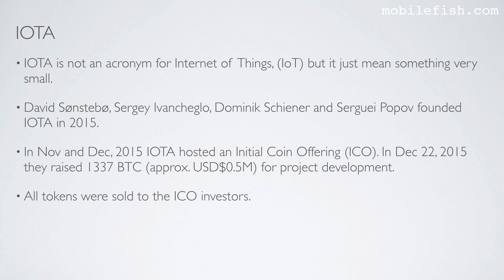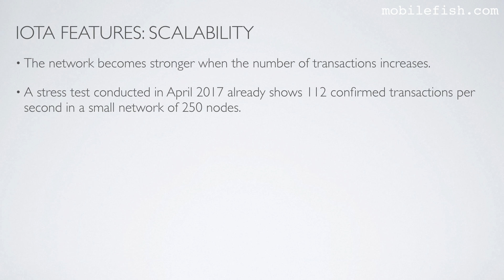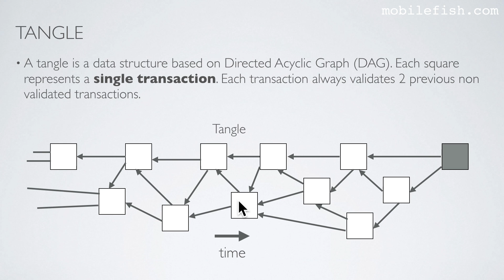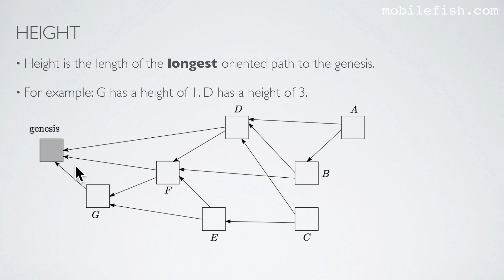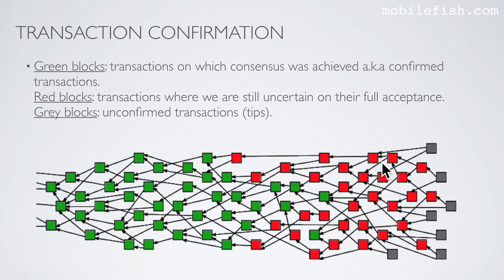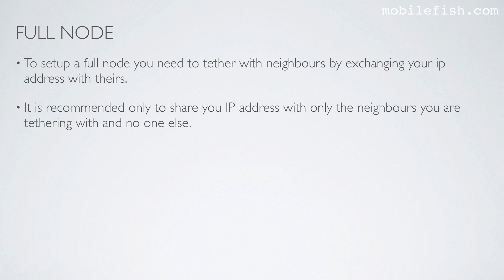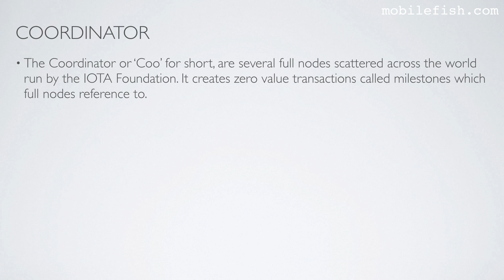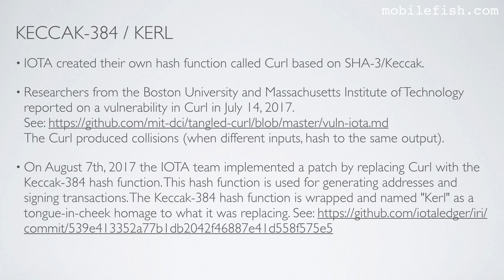IOTA tutorial 1: What is IOTA and some terminology explained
If you like this video and want to support me, go this page for my donation crypto addresses:

Update: In this video i mentioned Curl and the vulnerability found in this algorithm. However it seems that this is NOT correct.

This is part 1 of the IOTA tutorial.

In this video series different topics will be explained which will help you to understand IOTA.
It is recommended to watch each video sequentially as I may refer to certain IOTA topics explained earlier.

IOTA is not an acronym for Internet of Things, (IoT) but it just mean something very small.
David Sønstebø, Sergey Ivancheglo, Dominik Schiener and Serguei Popov founded IOTA in 2015.

IOTA Foundation main focus is Internet of Things and the Machine Economy but this technology is well suited for payments between humans as well.

All IOTA's which will ever exist have already been created.
The total IOTA supply is:  2,779,530,283,277,761 IOTAs

IOTA features
- Scalability
The network becomes stronger when the number of transactions increases.
IOTA can achieve high transaction throughput.

- Decentralisation
IOTA has no miners. Every transaction maker is also a transaction validator which means every transaction maker actively participates in the consensus.

- No transaction fees
IOTA has no transaction fees which means IOTA can be used for micropayments.

- Quantum computing protection
Quantum computers will be able to crack current data encryption methods much faster than current classical computers.
IOTA uses the Winternitz One-Time Signature Scheme which is a quantum-resistant algorithm.

IOTA is the 3rd generation public permissionless distributed ledger, based on a Directed Acyclic Graph (DAG). IOTA called this DAG the tangle.
The tangle is NOT the same as the Blockchain.

A tangle is a data structure based on Directed Acyclic Graph (DAG).
Each transaction always validates 2 previous non validated transactions.
Directed means the graph is pointing to one direction.

Tips are the unconfirmed transactions in the tangle graph.
Height is the length of the longest oriented path to the genesis.
Depth is the length of the longest reverse-oriented path to some tip.

Making a transaction is a 3 step process:
- Signing: Your node (computer / mobile) creates a transaction and sign it with your private key.
- Tip Selection: Your node chooses two other unconfirmed transactions (tips) using the Random Walk Monte Carlo (RWMC) algorithm.
- Proof of Work: Your node checks if the two transactions are not conflicting.
Next, the node must do some Proof of Work (PoW) by solving a cryptographic puzzle (hashcash).
Hashcash works by repeatedly hashing the same data with a tiny variation until a hash is found with a certain number of leading zero bits.
This PoW is to prevent spam and Sybil attacks.

The goal of the Random Walk Monte Carlo algorithm is to generate fair samples from some difficult distribution.
The Random Walk Monte Carlo (RWMC) algorithm is used in two ways:
- To choose two other unconfirmed transactions (tips) when creating a transaction.
- And to determine if a transaction is confirmed.

To determine the confirmation level of your transaction we need the depth to start from and we execute the Random Walk Monte Carlo algorithm N times, the probability of your transaction being accepted is therefore M of N. M being the number of times you land on a tip that has a path to your transaction.
If you execute RWMC 100 times, and 60 tips has a path to your transaction, than your transaction is 60% confirmed. It is up the the merchant to decide to accept the transaction and exchange goods. It is the same as Bitcoins where you want to wait for at least 6 blocks for high value transactions. Transactions with bigger depths takes longer to be validated.

To setup a full node you need to tether with neighbours by exchanging your ip address with theirs.

Once you have sent a transaction from an address, you should never use this address again.
A tangle can get branch off and back into the network. This is called partitioning.

The Coordinator or ‘Coo’ for short, are several full nodes scattered across the world run by the IOTA Foundation.
It creates zero value transactions called milestones which full nodes reference to.